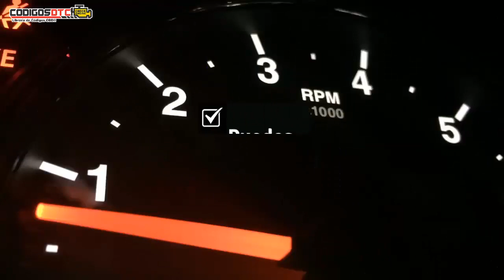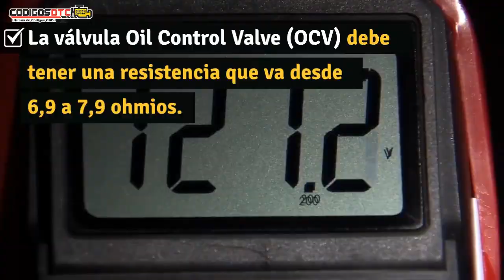P0020 ✅ SÍNTOMAS Y SOLUCIÓN CORRECTA ✅ - Código de falla OBD2